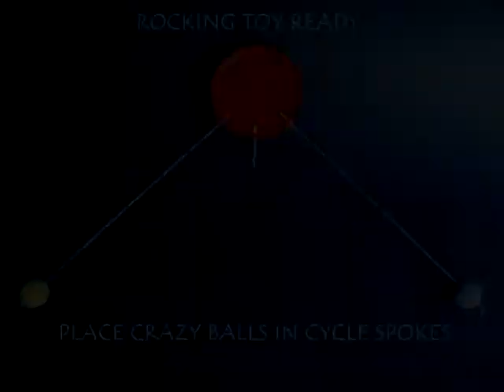ROCKING TOY- HINDI - 8MB.avi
The rocking toy is great fun. Two cycle spokes are inserted at an angle in a lid with two crazy balls hang below lowering its center of gravity. The toy happily balances on a pivot. When rocked it does not fall and instead does a dance.
This work was supported by IUCAA and Tata Trust. This film was made by Ashok Rupner TATA Trust: Education is one of the key focus areas for Tata Trusts, aiming towards enabling access of quality education to the underprivileged population in India. To facilitate quality in teaching and learning of Science education through workshops, capacity building and resource creation, Tata Trusts have been supporting Muktangan Vigyan Shodhika (MVS), IUCAA's Children’s Science Centre, since inception. To know more about other initiatives of Tata Trusts, please